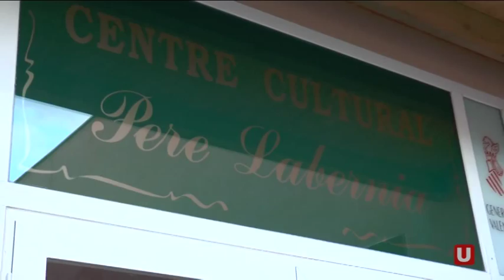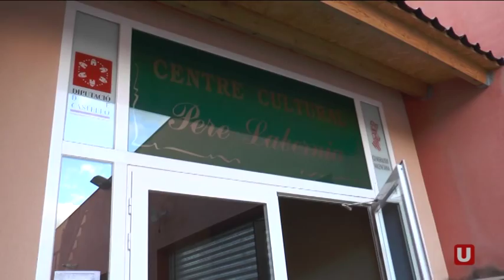Traiguera inicia El món dels contes per als infants